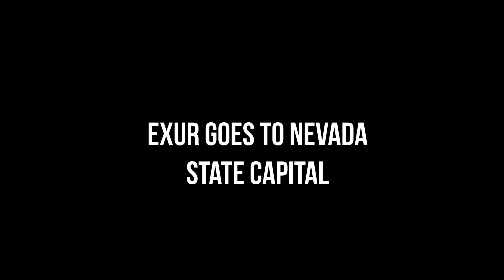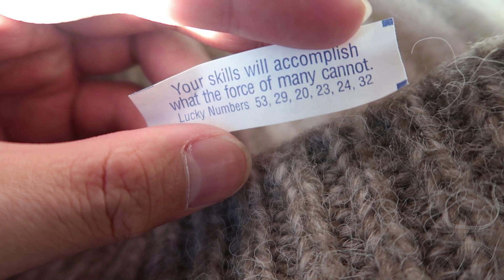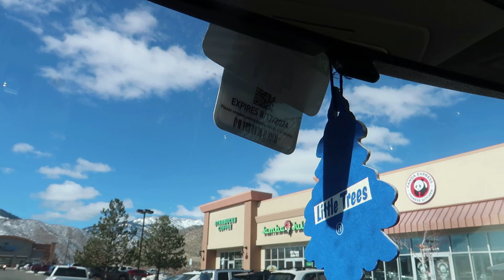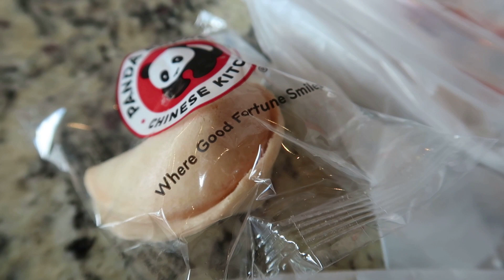Exur Goes to Nevada State Capital to Celebrate Lunar New Year | Exur Garcia Vlogs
Hello guys! Exur here. I went to Carson City, Nevada State Capital, to celebrate the Chinese New Year. I also visited the capitol and surrounding administrative offices.